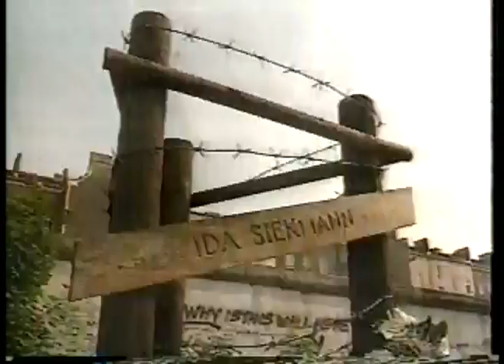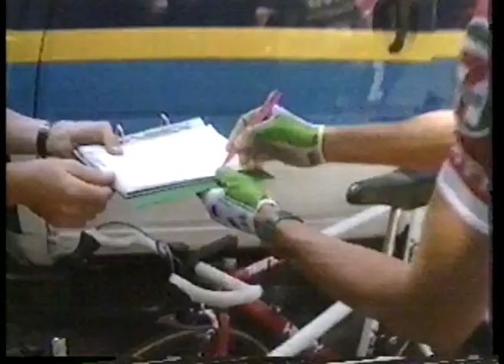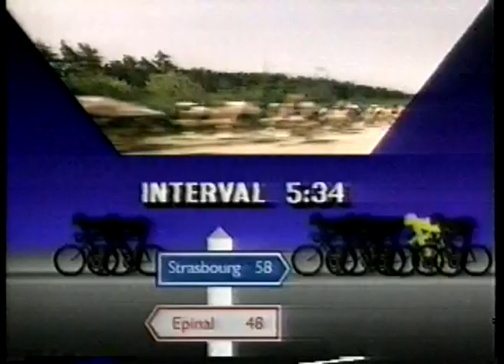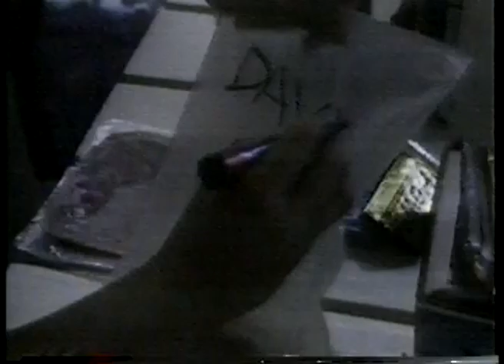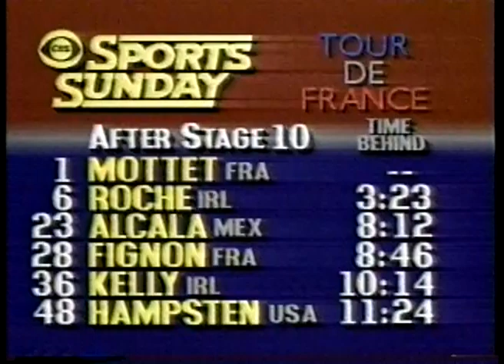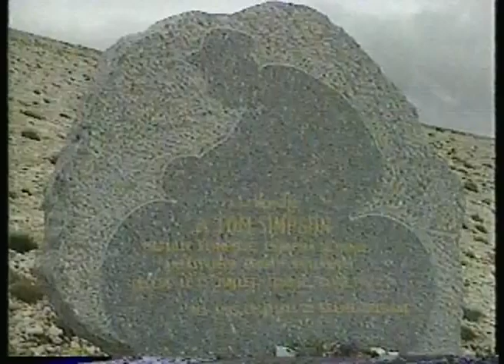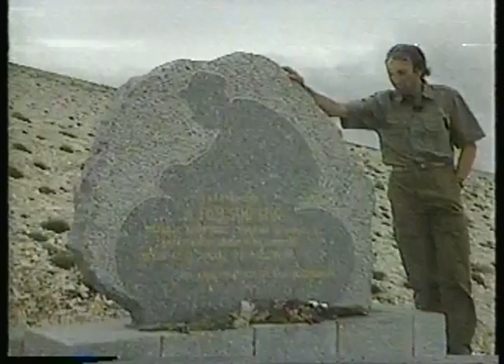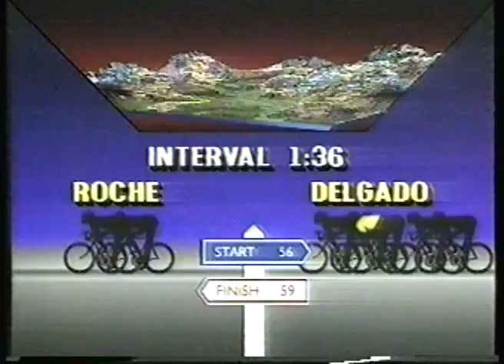Cycling - 1987 Tour Du France - Ireland Steven Roche Winner imasportsphile.com